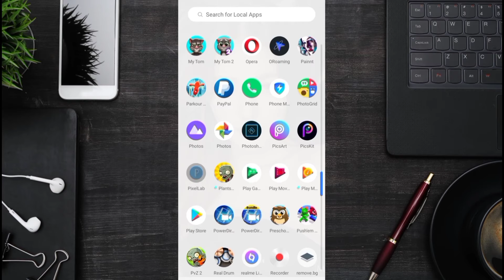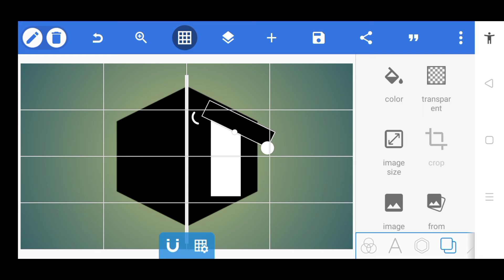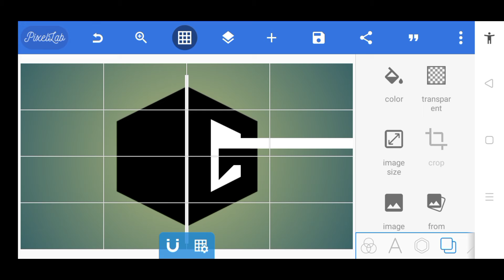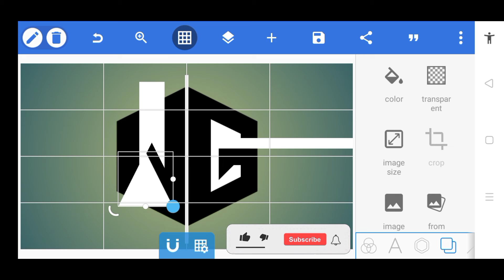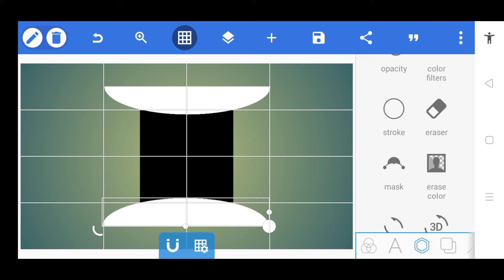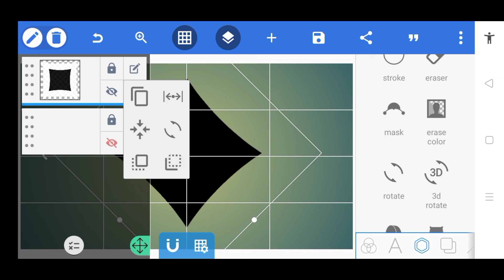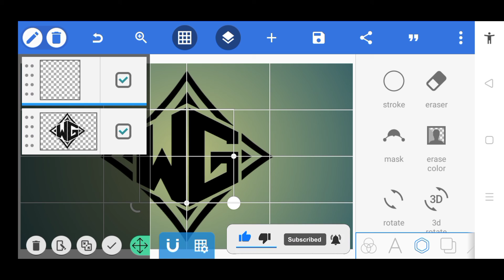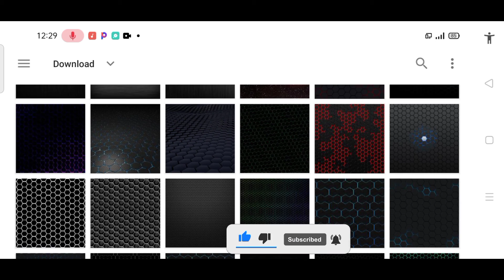WG Logo Design Tutorial in PixelLab | Uragon Tips